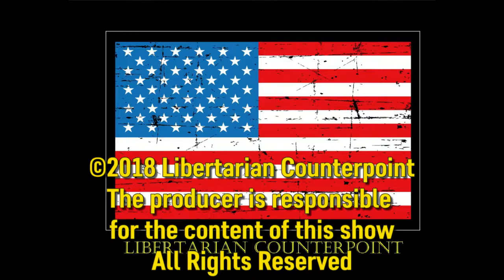Libertarian Counterpoint #1430 12/20/2018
The Fed raises interest rates. Markets swoon,

Supreme Court legalized sports betting last May. Senators Schumer and Hatch already hatching federal regulatory scheme,